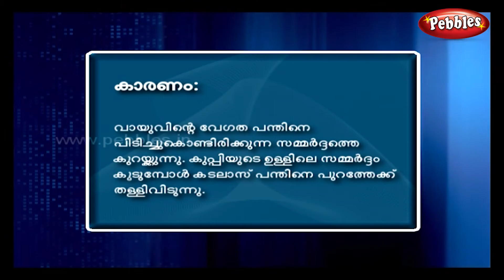Malyalam Science Experiments 14